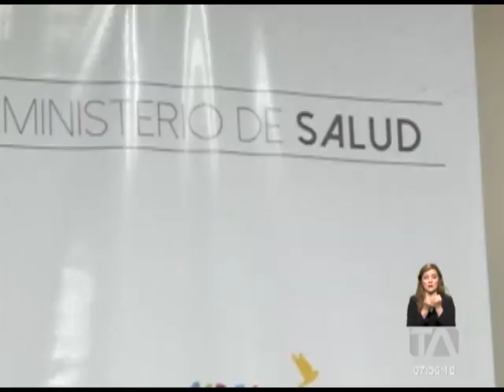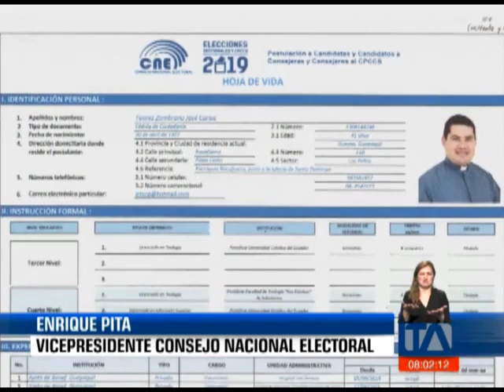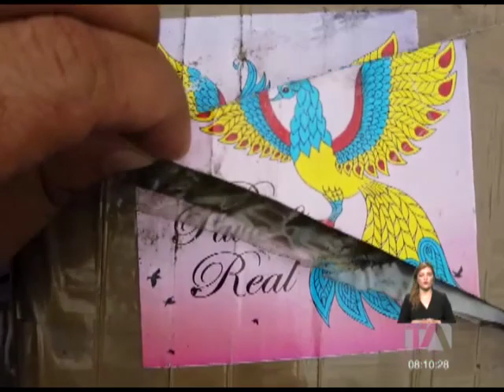Noticiero 24 Horas, 24/06/2019 (Primera Emisión)